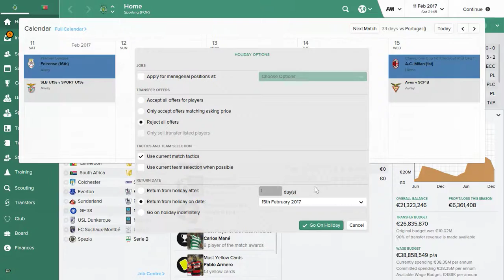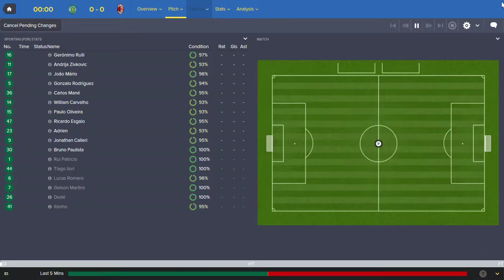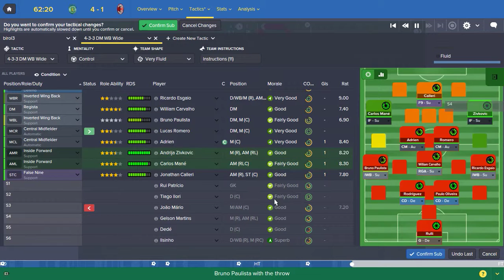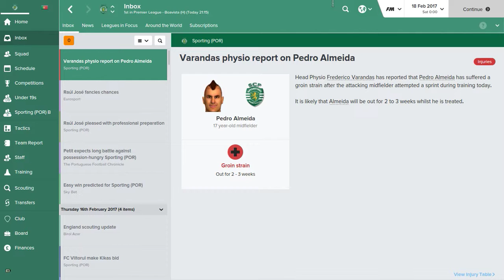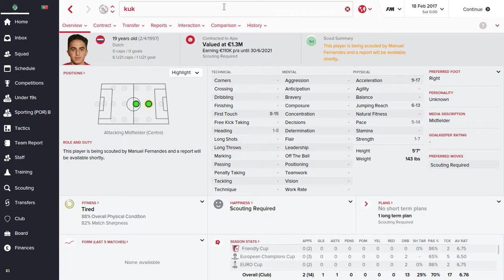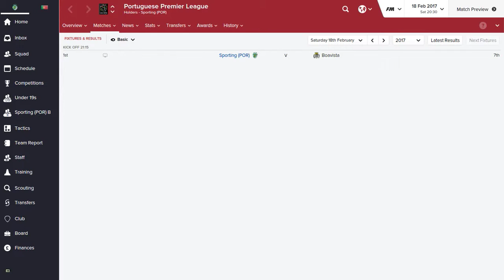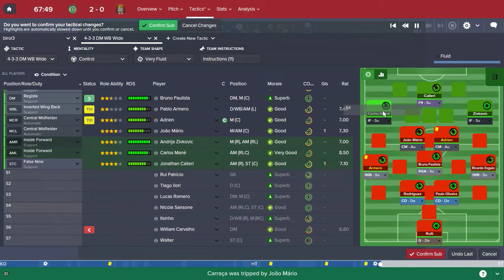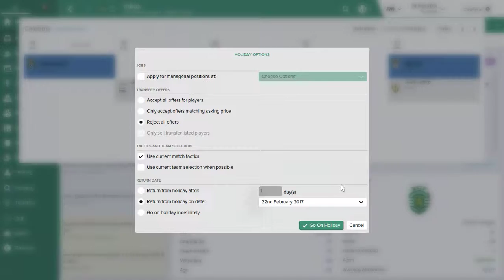Football Manager 2016 GamePlay - Sporting Portugal - Episode 039